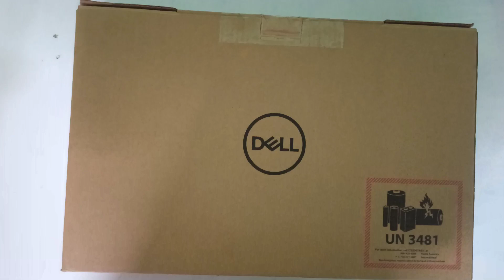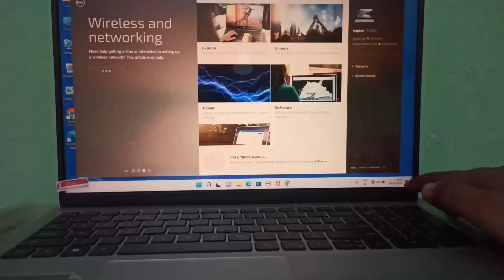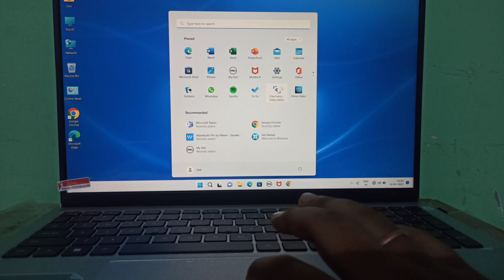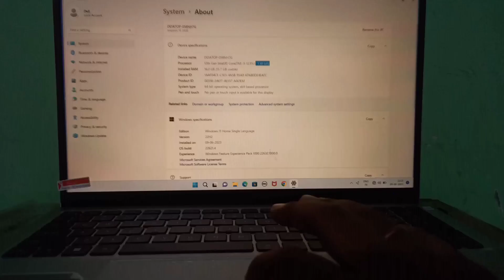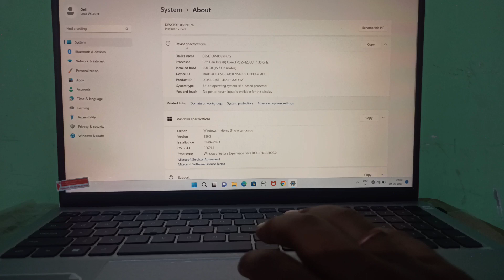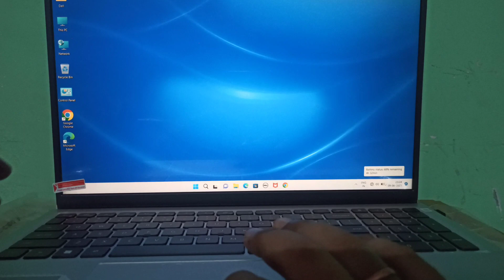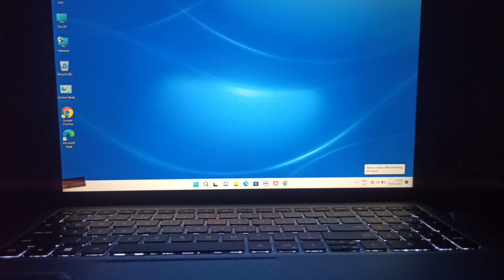Dell Inpiron 15 3520 Review 🔥 Unboxing 12th Gen i5 🔥 Metal Body 👁️ Best laptop under 70,000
So friends aaj ki video mein aap ke liye laya hun Dell ka Inspiron 15 3520 jisko aaj main unboxing karunga aur sath mein review dene wala hun iska uske bare mein aur yah hai 12th generation i5 with metal body and it is one of the best laptop under 70000 rupees which comes with 16GB Ram which you can upgrade upgraded and also come with 1080 pixel web came
Topic covered
dell 3520 i5 12th generation,
dell 3520 i7 12th generation,
dell 3520 i5 12th generation review,
dell 3520 battery replacement,
dell 3520 laptop review,
dell latitude 3520 add ram,
asus vivobook 15 vs dell inspiron 3520,
dell 3520 backlit keyboard,
dell inspiron 3520 i5 12th generation backlight,
dell inspiron 3520 i5 12th generation metal body,
how to turn on backlit keyboard dell inspiron 15 3520,
dell inspiron 3520 i5 12th generation battery life,
dell inspiron 3520 backlit keyboard,
dell precision 3520 battery replacement,
dell inspiron 3520 i5 12th generation black,
dell latitude 3520 bios password reset,
dell inspiron 3520 battery not charging,
dell 3520 camera not working